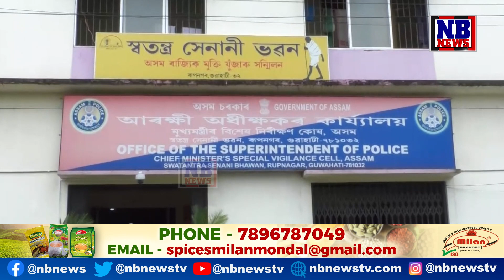চি এম ভিজিলেন্সৰ জেৰা সমুখীন হ’ব নেকি বিধায়ক কমলাক্ষ্য দে’ পুৰকায়স্থ?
🔴চাহ বাগিছা ক্ৰয় কৰাক কেন্দ্ৰ কৰি বিতৰ্কত সাঙোৰ খাই পৰা বিধায়ক পুৰকায়স্থৰ ভাতৃ আৰু ভাইবোৱাৰী ইতিমধ্যে সন্মূখীন হৈছে ভিজিলেন্সৰ জেৰাৰ৷ বিধায়ক পুৰকায়স্থই ক্ৰয় কৰা প্ৰমোদ নগৰ টী ইষ্টেটৰ পূৰ্বৰ স্বত্বাধিকাৰী অশ্চিনী ম’ৰেক শনিবাৰে জেৰা চলায় মুখ্যমন্ত্ৰীৰ ভিজিলেন্সে